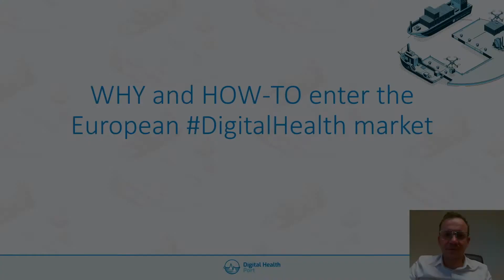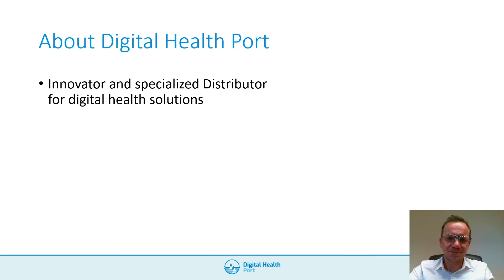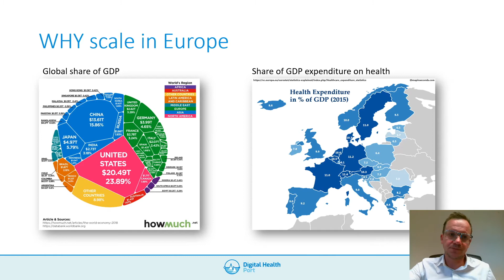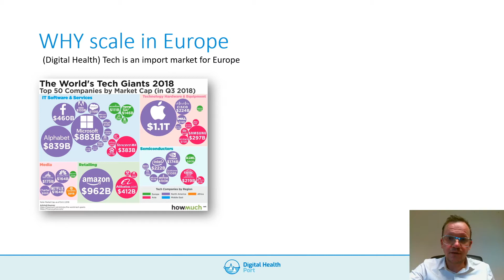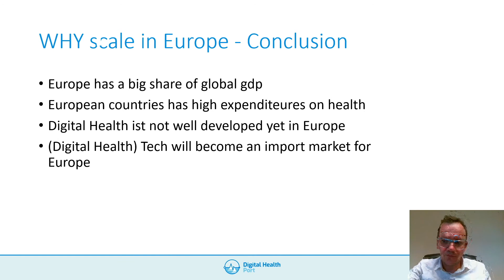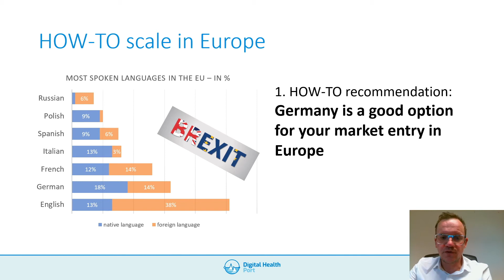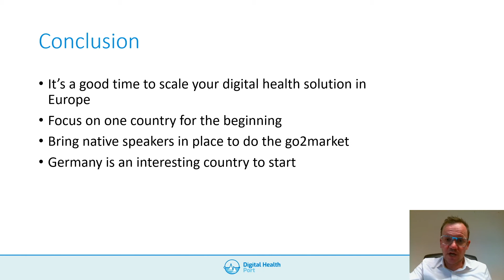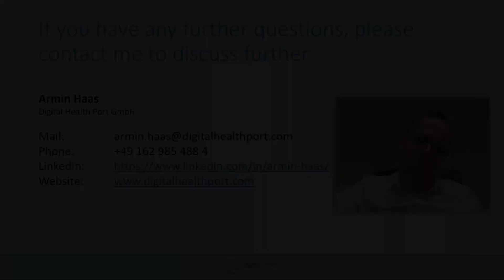NextRise 2021 Online Conference -Digital Health Port GmbH (Kor Sub)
NextRise 2021, Seoul Online Conference

Category : Bio/Healthcare
Topic : WHY and HOW-TO enter the European Digital Health Market
Speakers : Armin Haas / Digital Health Port GmbH